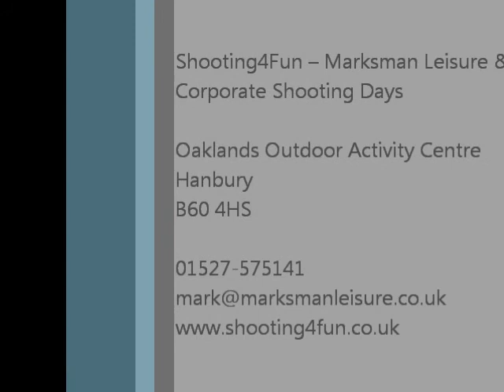Woodland Laser Tag with Shooting4Fun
Shooting games include, Real Clay Shooting, Laser Clay Shooting, Rifle Shooting, Archery Shooting, Outdoor & Indoor Laser Tag Shooting Team Building Programmes to name but a few.